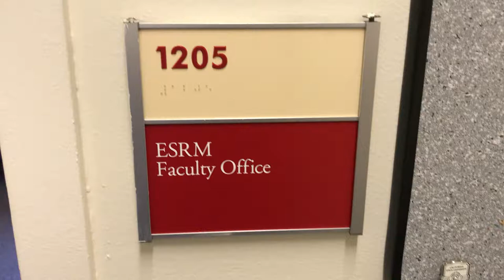ESRM’s Lecturer Office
As if Fall 2019, ESRM has been able to consolidate our lecturers into a single office space in Bell Tower West (BTW 1205).  This means that all ESRM faculty are once again united in a single building, a situation we haven’t had since 2008!